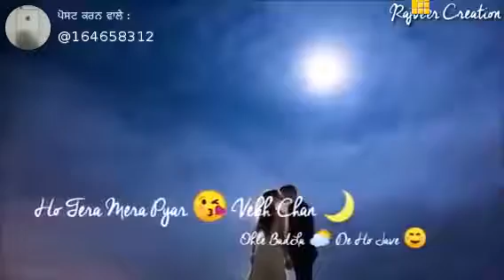new punjabi stutes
Aap har roj new song and stutes dekhna chahte hu tu is channal ko subscriber jarur karna